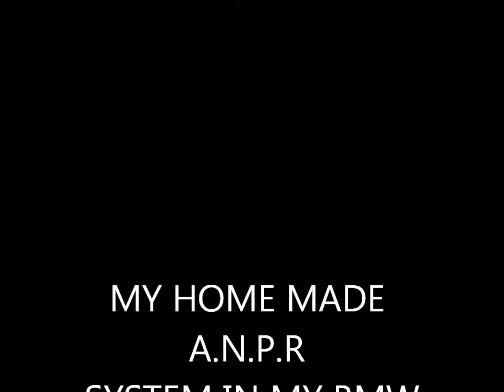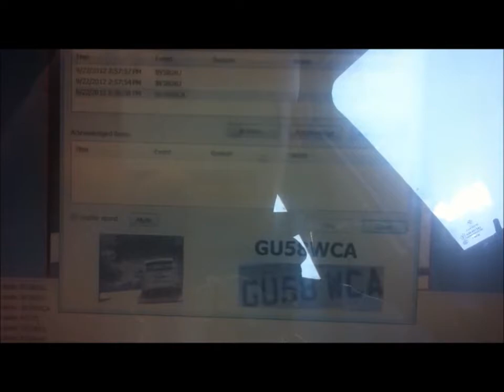MY HOMEMADE ANPR AUTOMATIC NUMBER PLATE READER IN MY BMW UK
HERE I AM EXPORING THE WONDERS OF THE PI AND ANPR. IT USUALLY COSTS OVER THOUSANDS TO ACHIVE WHAT I HAVE DONE IN UNDER £500. A BMW 1 SERIES WITH AN ANPRCAMERA CONNECTEDTO AVIDEOSERVER LINKEDTOA WIFI 3G ROUTER IN THE BOOT OF THE CAR HIDDEN AWAY

UPDATES AND SOFTWARE LINKS TO FOLLOW